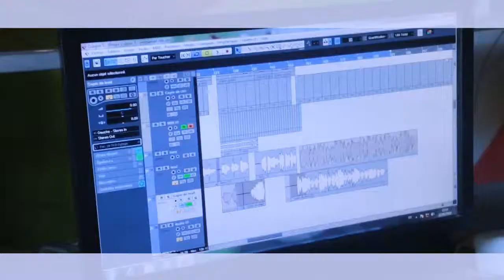charlene keti chante DENA MUANA